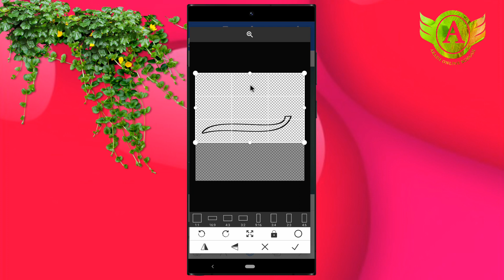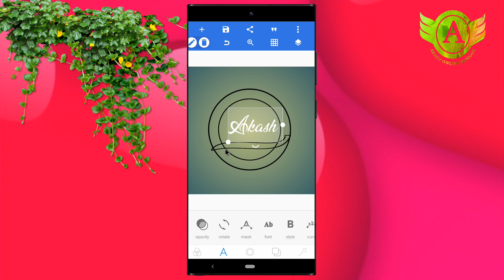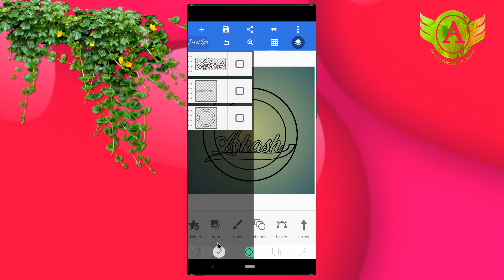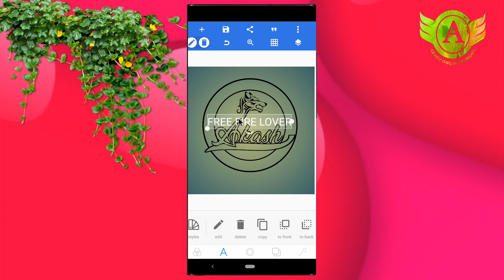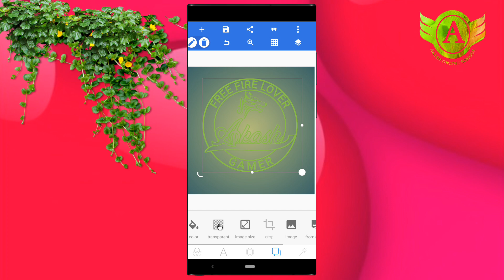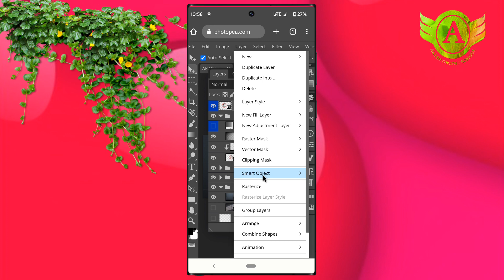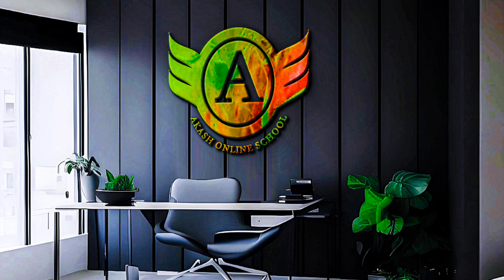Free fire logo design || How to make a logo || Professional logo design || Logo design tutorial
In this tutorial, we will show you how to design a professional logo for Free Fire using easy-to-follow steps. We'll guide you through the process of creating a stunning logo from scratch, sharing tips and tricks to make it look professional and polished. Whether you're a beginner or an experienced designer, this tutorial will help you create a logo that reflects your style and represents your brand. So, let's get started and design a logo that stands out in the world of Free Fire gaming!

3d logo design with pixellab

3d logo design

logo design

logo design with pixellab

Bengali logo design tutorial

bengali logo design

professional logo design with pixellab

bengali logo maker

graphic design

Akash online school

How to make bengali logo

Free fire logo design